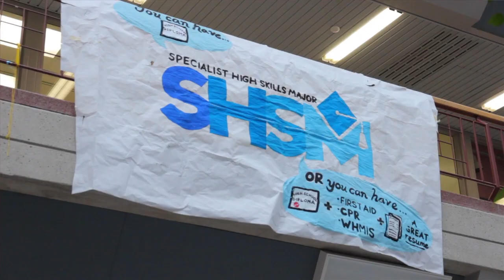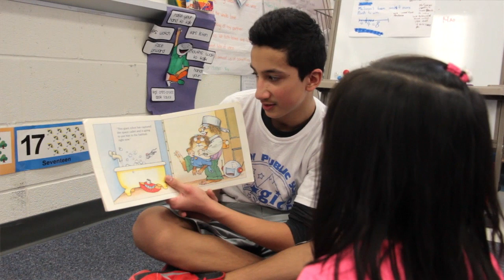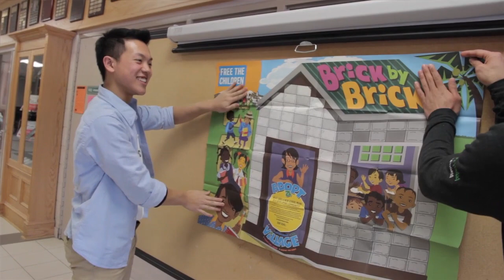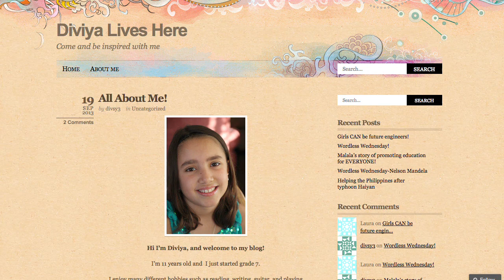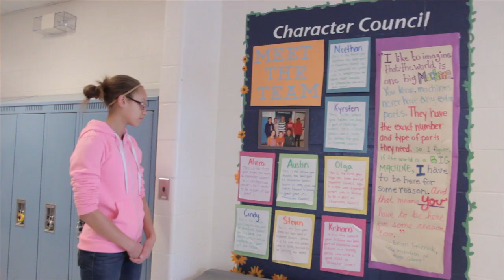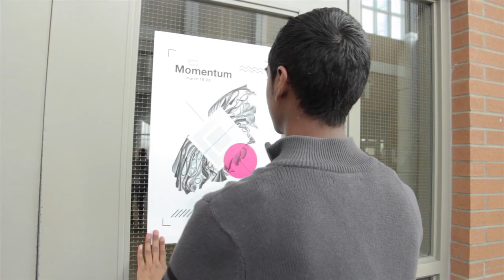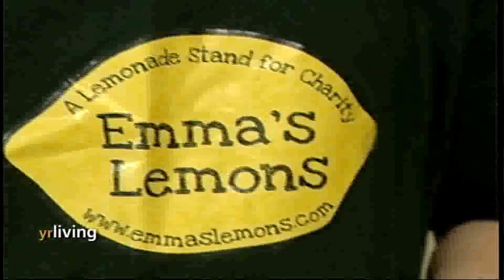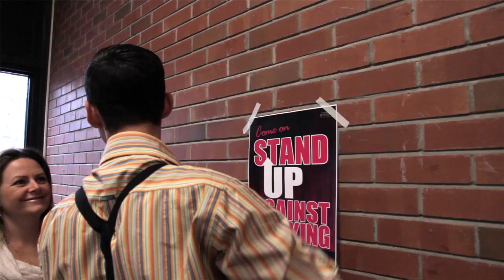Celebrating Student Success 2014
Celebrating Student Success highlights 24 exemplary York Region District School Board students who represent over 121,000 students who achieve success each day. Traditionally, the selected students personify excellence through a combination of character, leadership, academic achievement and service to the school and/or community.